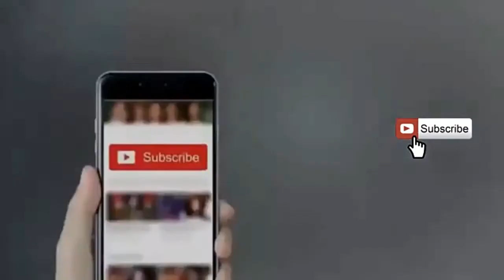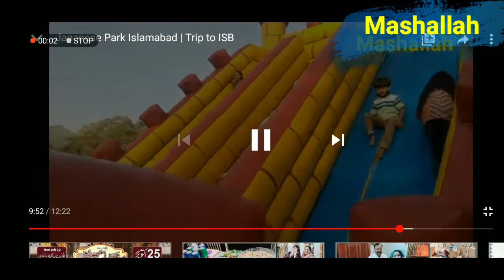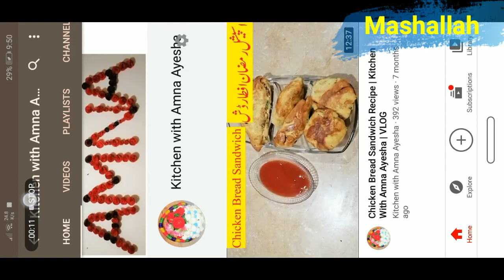Mintoo Foods Congratulations | Best Dishes and Wishes with Mintoo Foods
mintoofamilivlog mintoofoods kitchenwithamnaayesha. Congratulations Mintoo Foods asal haqiqat janya ec video ma mintoofoods Mintoofamilivlog
Best Dishes and Wishes with Mintoo Foods